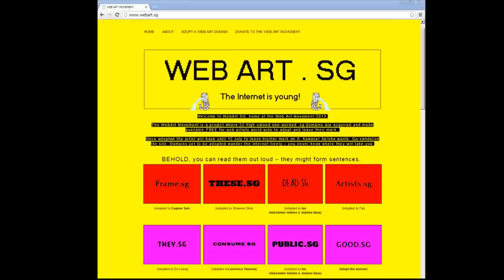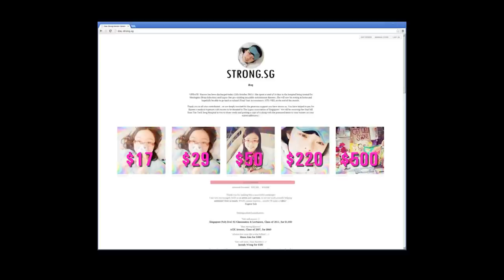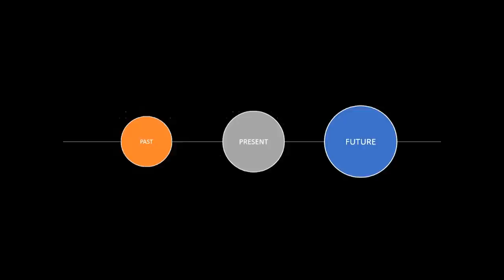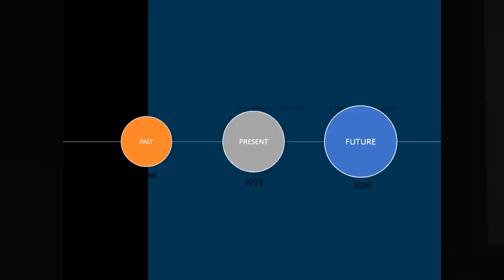The Future Audience: Eugene Soh at TEDxYouth@Singapore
In his talk, Eugene Soh discusses how he hopes to create art in the present for "The Future Audience", most notably through his Web Art movement.

As our event name states, TEDxYouth@Singapore is organised by the youth for the youth community in Singapore. This year's theme for TEDx is "REGENERATION" is about changing the mindsets of the youth in Singapore and to empower them to see the world (and themselves) differently.